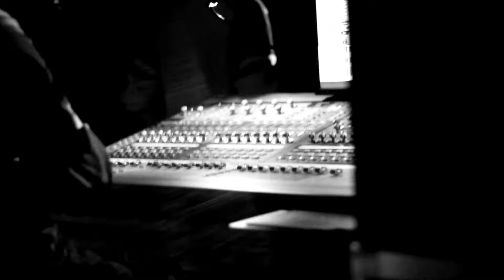Corizonas - Shiralee @ El Hangar. Burgos.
Concierto de Corizonas en el CCM Hangar de Burgos el pasado 14 de abril de 2011.